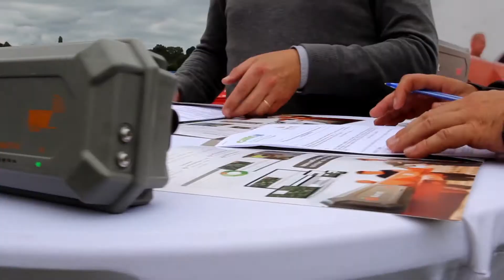La Fédération des CUMA de la Haute-Garonne aux Pyrénéennes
Ce week-end avait lieu les Pyrénéennes à Saint-Gaudens.

Trois jours où nous avons pu suivre la Fédération des CUMA de la Haute-Garonne.

Page Facebook : Baze Production